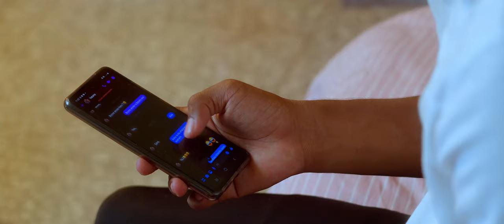Soriah Mesmine - Tsy maintsy sovaliako | Nouveauté Gasy 2022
SORIAH MESMINE - TSY MIANTSY SOVALIAKO
Prod by : Mauriso Production
Sound by : Jim's Record
Directed by : Patrick Ramangason / East Coast

LYRICS CLIP